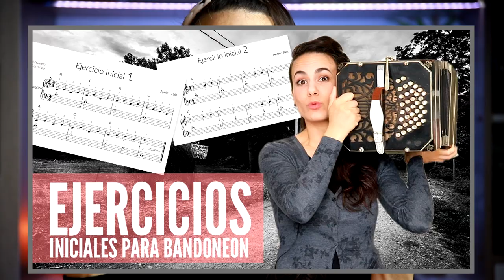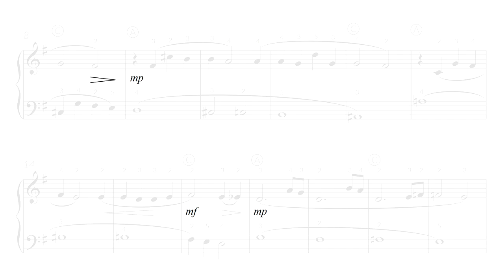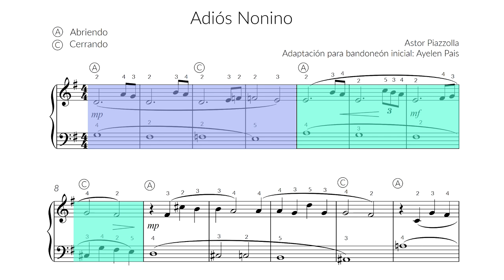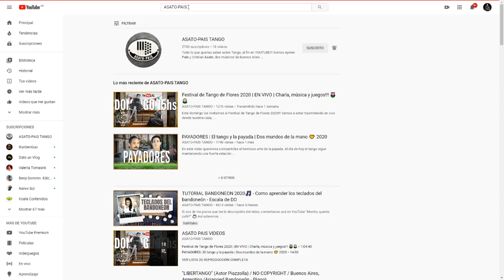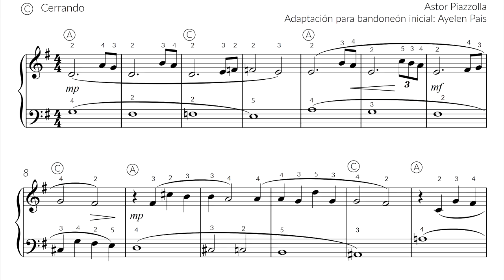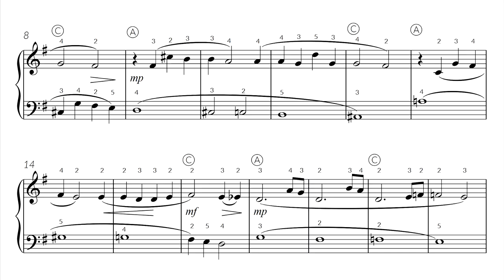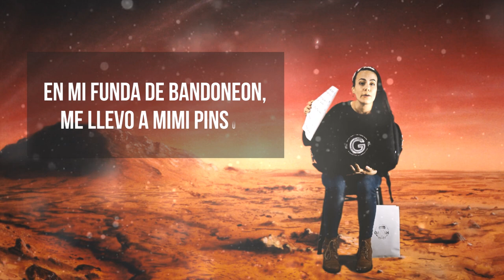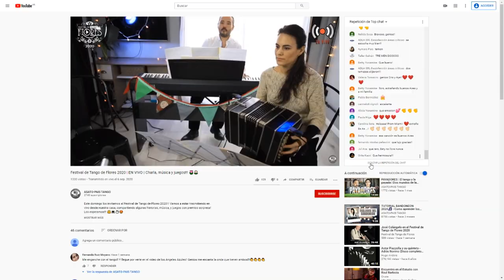TUTORIAL BANDONEON 2020 🎶 | ADIOS NONINO | parte B ✅ [fácil de aprender]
En este video te enseñamos a tocar una pieza musical de lujo, ADIOS NONINO (parte B), para todos los que estén dando los PRIMEROS PASOS con el bandoneón. Super fácil y abarcable!
P.D.: en capítulos posteriores veremos la parte A si es realmente pedido!!

TUTORIALES DE BANDONEON INICIAL
columna del canal que está destinada a todos/as los que quieran empezar a tocar este hermoso instrumento, o por que no, motivar a alguien que no lo tenía en sus planes, a hacerlo!

Online classes in ENGLISH too! 🥳🥳

Si querés apoyar a ASATO-PAIS 🤗😍
🇦🇷Desde Argentina por Mercado Pago:

00:00- Intro en Marte
01:36- Observaciones de la partitura
03:18- Adios Nonino audio/partitura/bandoneon animado
05:12- Recomendaciones y cositas a trabajar
05:32- Como hacer para tocar dos veces la misma tecla con el mismo dedo
06:12- El tiempo: contarlo mentalmente
06:36 Accelerando y rallentando
07:38- Uso de la valvula mientras tocamos cerrando
09:14- Ligaduras de expresión
09:54- Dinámicas o matices
11:34- "Cuidando mi Bandoneón" Fuelles del Sur/Emmanuel Occhipinti
13:20- Sorteo de Funda de bandoneón de nuestro Sponsor Oficial Taller Galván
14:38- Bases para participar del sorteo
15:55- Recomendación de material para iniciales e intermedios de Matias Gobbo

✅Bases para participar del sorteo:
-Válido en Argentina
-Dejanos tu comentario contandonos que te llevarias a Marte en tu funda de bandoneón
Por ejemplo:
"En mi funda de bandoneón, me llevo este cucharón"
-Podés dejar hasta tres rimas, pero ojo, en tres comentarios distintos!
-Válidos los comentarios solo acá, en este video en YouTube (no son válidos los comentarios de Facebook e Instagram)
-Ganará la rima que mas comentarios obtenga! (ACLARACION: en el conteo de comentarios en la final solo contaremos un voto de cada usuario) A conseguir muchas personas distintas a comentar!
Sorteo CERRADO!! Felicitaciones a los ganadores! 🎁🎁🎁🎁